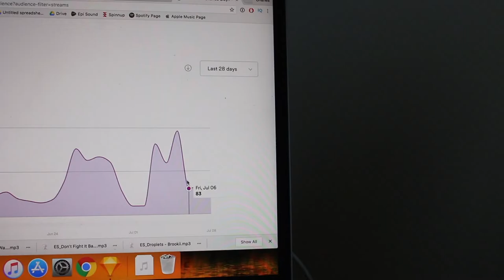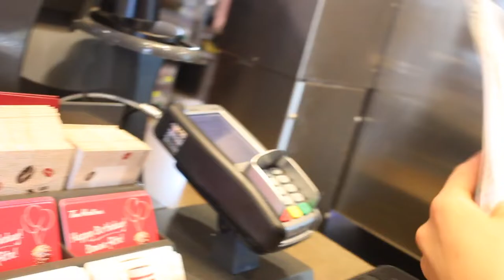It's a Good Day For a Photo Shoot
I’ll be vlogging about things like music, life tips, business hacks, and inspirational content with the goal of helping you find your life's work.

I am from Ottawa, Canada but I now live in Berlin.